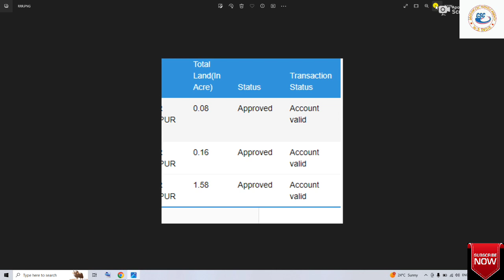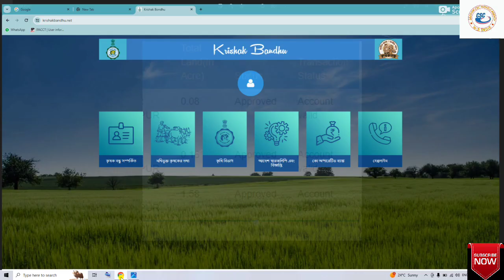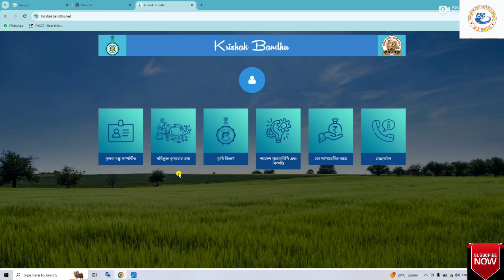Krishak Bandhu Taka Kobe Dibe 2023 | Krishak BandhuTaka Kobe Pabo | KrishakBandhu Taka Kobe Dhukbe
Krishak Bandhu Taka Kobe

Dibe 2023 | Krishak Bandhu

Taka Kobe Pabo | Krishak

Bandhu Taka Kobe Dhukbe

krishok bhondu taka kobe dibe

your query

When will farmer friend money enter 2023

When will the money of Krishak Bandhu project come in?

Krish bhondu taka

Krishak bandhu taka comedy

krishak bandhu taka covid-19

krishak bandhu taka kivabe check korbo

krishak bandhu taka 2023

Krishak bandhu taka check